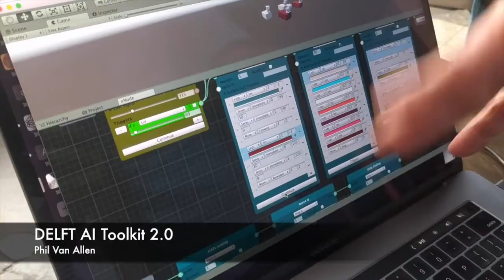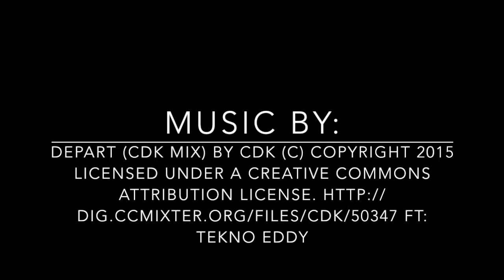Take 14: Sketching in Hardware 2018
Strangely, this didn't go public as intended the first time, so here it is again!  A brief video to go alongside my post about Sketching in Hardware 2018.

This is part of a series of exploring designing for meaningfulness in smart products. Please let me know your thoughts!